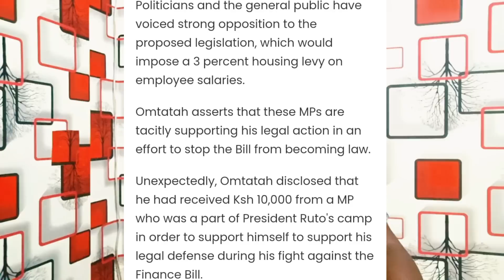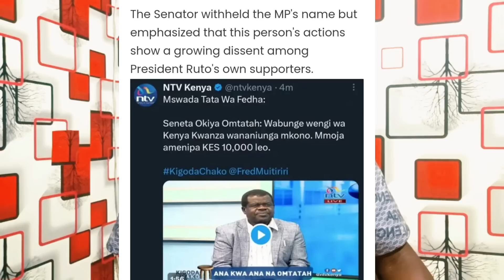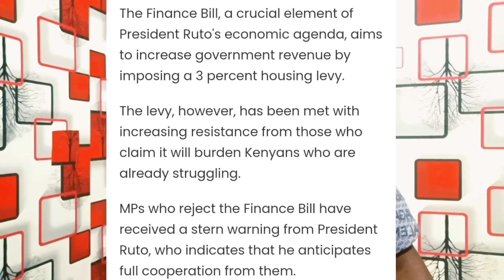Kimeumana! UDA SPLITS into 2, MPS joins Raila as Omtatah DELIVERS Bad NEWS to Ruto Over Finance Bill